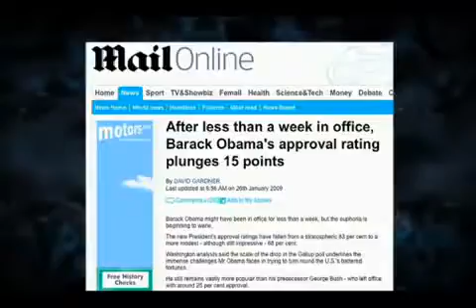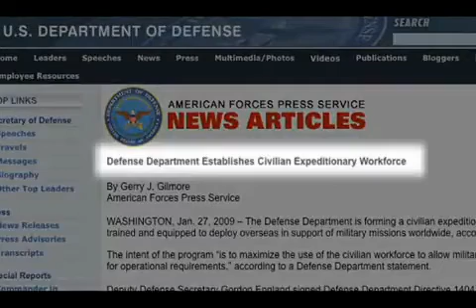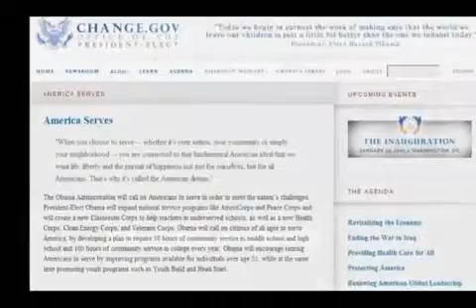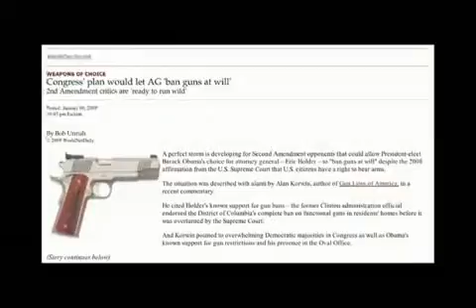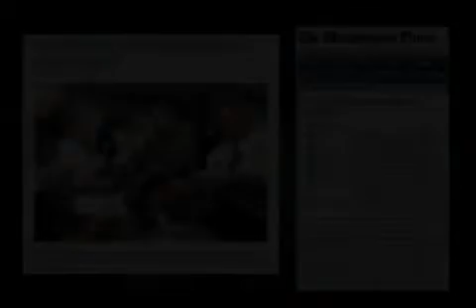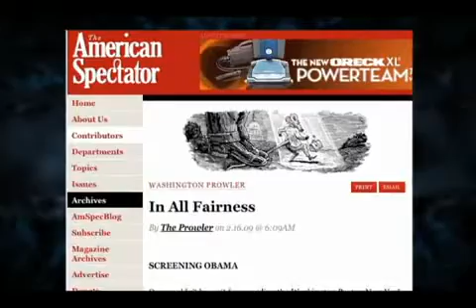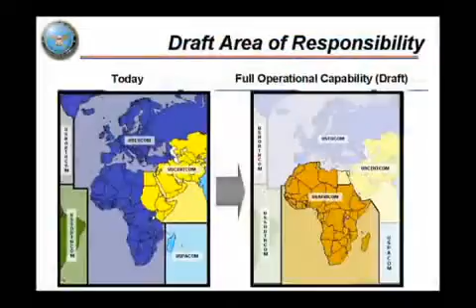The Obama Deception Part 10/12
Please support Alex with a subscription if you like this